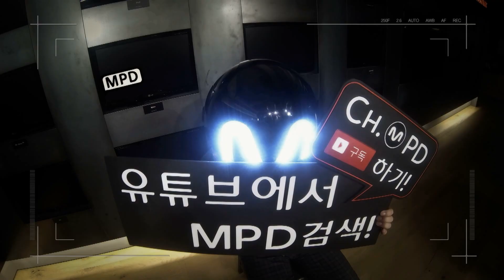[MPD/직캠] 141016 보이프렌드(boyfriend) -WITCH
[Fan cam / 직캠] 141016 ch.MPD
보이프렌드(boyfriend) -WITCH / full ver.
M COUNTDOWN LIVE STAGE!!